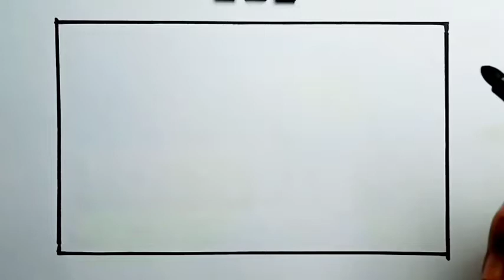How To Draw Fruit Apple Easy For Kids |Drawing Easy For Kids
How To Draw Fruit Apple For Kids

Welcome To Candra Kids